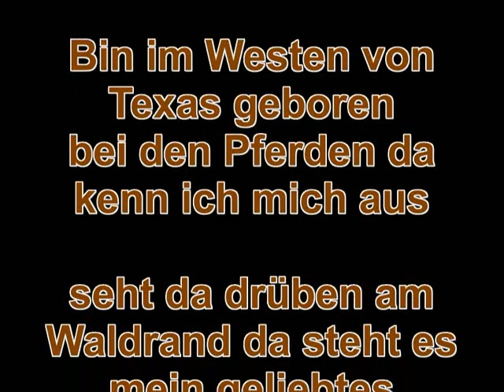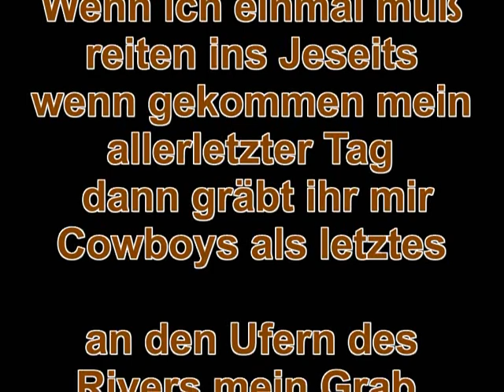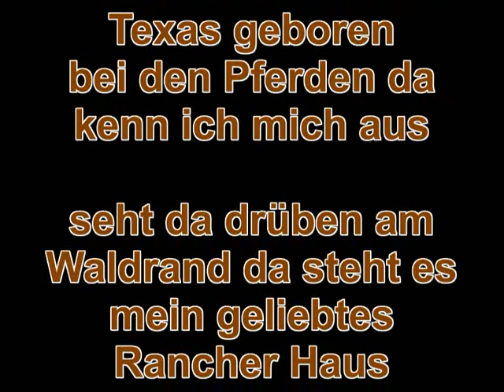Ronny - An den Ufern des Mexico River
An den Ufern des Mexiko River vom Charles
Ein Deutsches Lied.Es ist kreativ gemacht und ein Werk aus meiner Hand.Ich wünsche euch gute Unterhaltung trotz dem kleinen n das nicht vorhanden ist.Wer ist schon perfekt, verloren ist auch verspielt !